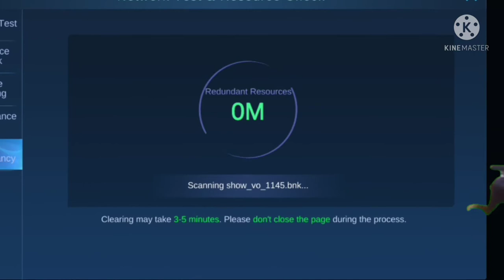moonton is hella sus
mlbb network settings
lol